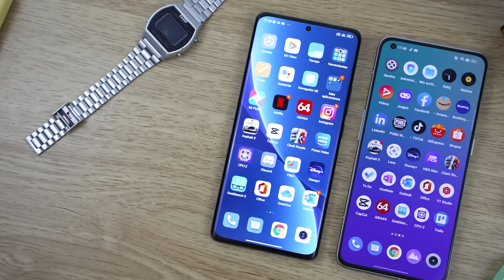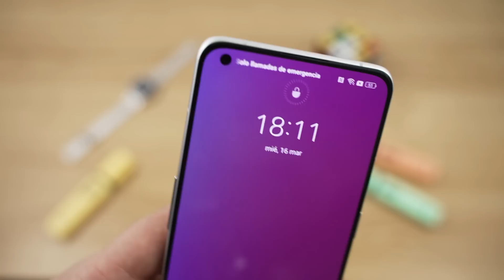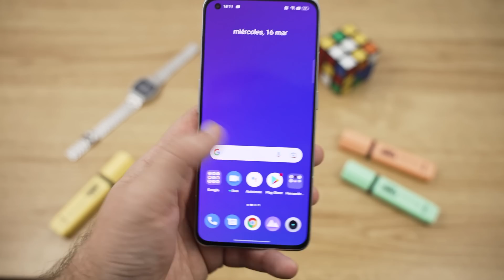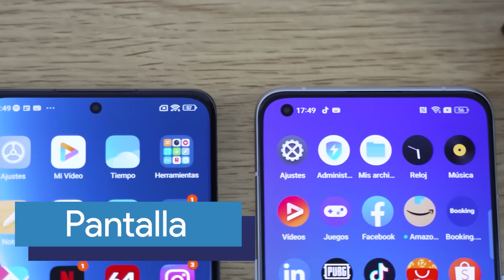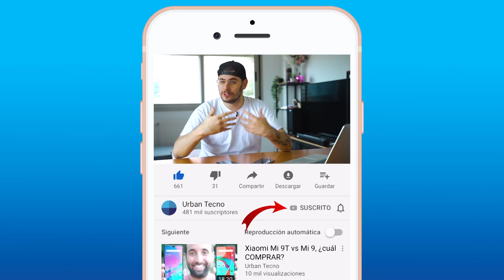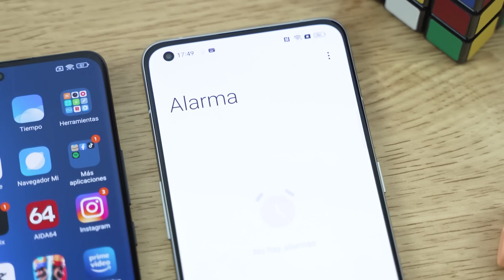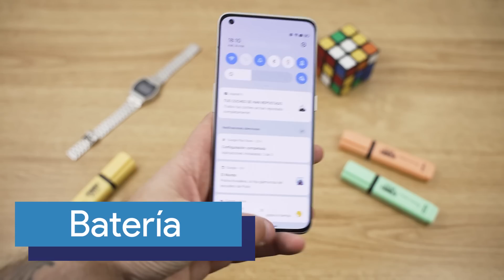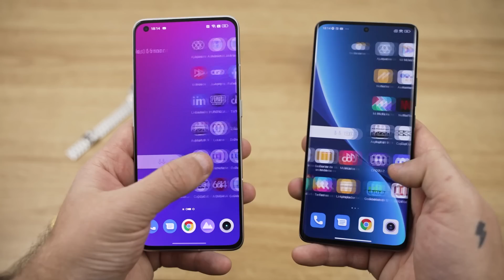¡¡REALME GT 2 PRO vs XIAOMI 12 PRO, MOVILAZOS!!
Vamos a hacer la comparativa del Realme GT 2 Pro vs el Xiaomi 12 Pro. Dos TELEFONAZOS que ya os digo que tienen más en común de lo que creéis. Difícil elegir!

Cómpralos aquí:
Xiaomi 12 Pro
Realme GT 2 Pro

✅ Los móviles IMPRESCINDIBLES en AMAZON